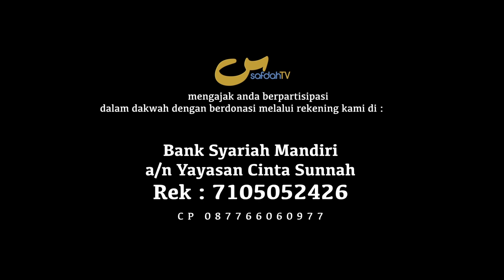Kenapa Ada Organisasi Yang Berbeda Dalam Idul Fitri - Tanya Jawab Kajian - Ustadz Badru Salam, Lc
Why Are There Different Organizations on Eid al-Fitr - Islamic Questiona And Answers

Kenapa Ada Organisasi Yang Berbeda Dalam Idul Fitri - Tanya Jawab Kajian Qawaid Fii Tauhid Rububiyah #04 - Ustadz Badru Salam, Lc

didukung oleh: @laribasolusi.id

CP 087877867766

Tim SafdahTV